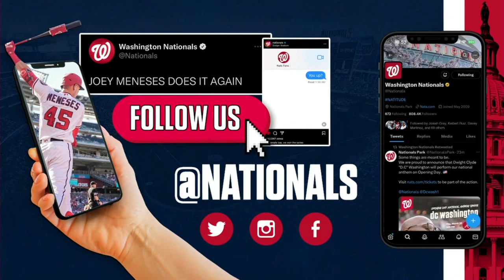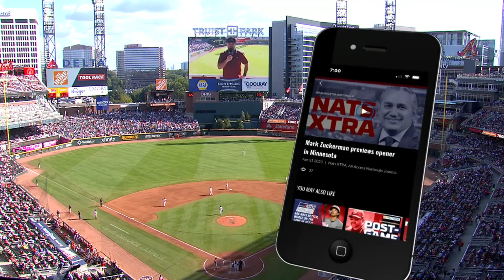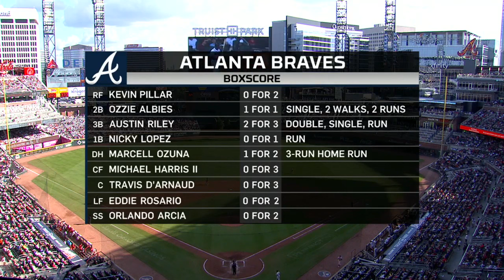MLB Washington Nationals vs Atlanta Braves FULL GAME - 01.10.2023